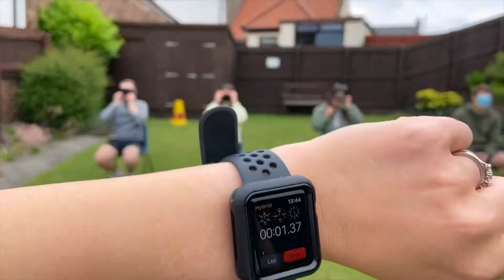Sunday Activity - Think Fast Challenges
Dale, Morven, and Melissa attempt a variety of obscure challenges set by Cammy and Emily. Try your own at home and send in the results to the Facebook page.